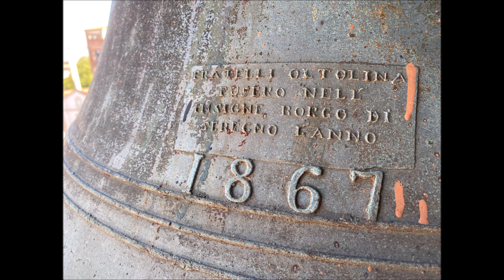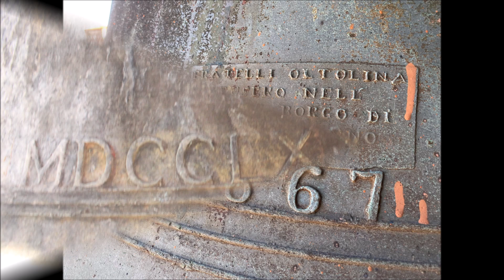Le campane del Santuario di Vimercate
Vimercate (MB)
Santuario della Beata Vergine dei Rosario

Concerto di 5 campane in Si2 crescente
Francesco e Innocenzo Bonavilla - Milano 1776
(Fa#3 Fratelli Oltolina - Seregno 1867)

Concerto Solenne a 5 campane eseguito manualmente dalla Federazione Campanari Ambrosiani per la fine della Santa Messa Solenne delle ore 11.30 nella Festa Patronale della Madonna del Rosario nel 50° anniversario di ordinazione sacerdotale di Don Mirko Bellora, prevosto di Vimercate.

Un sentito ringraziamento alla sacrista per l'ospitalità dimostrataci.

Ringrazio inoltre Walter per l'organizzazione delle suonate, Davide, Simone, Matteo e Alessandro per essere intervenuti prontamente alle suonate.